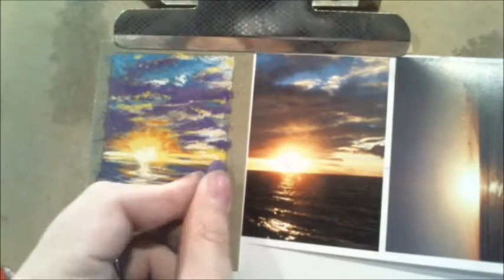Painting a pastel sunset time-lapse 1 minute, sketch card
Drawing/painting a pastel sunset on a sketch card, sennilier pastel card. I spent close to 30 minutes on this, full video available as well. This one is sped up 32x.